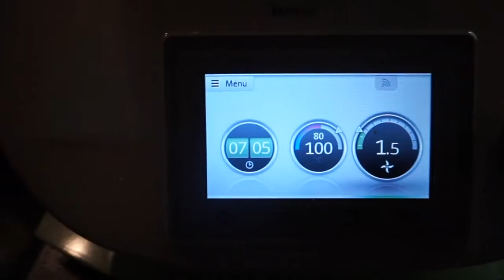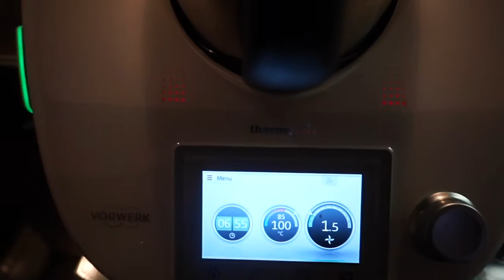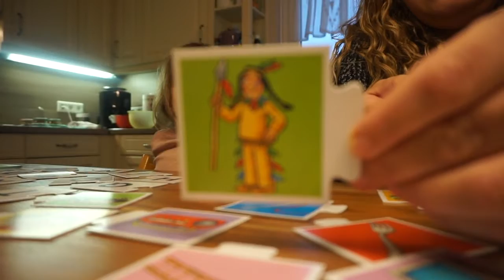Apfelmus im Thermomix kochen/ Alltag mit 4 Kindern / Karla lernt das ABC /Vlog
Wir kochen Apfelmus im Thermomix und nehmen Euch mit durch unseren Alltag mit 4 Kindern.